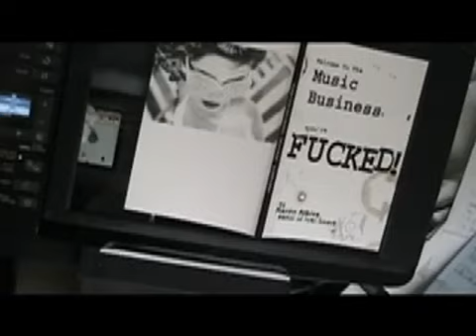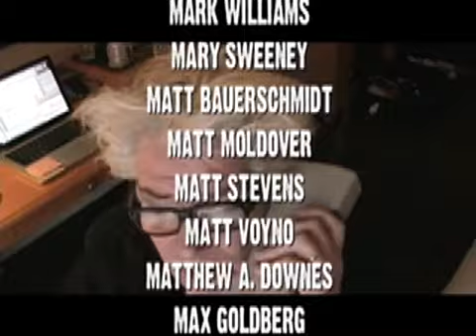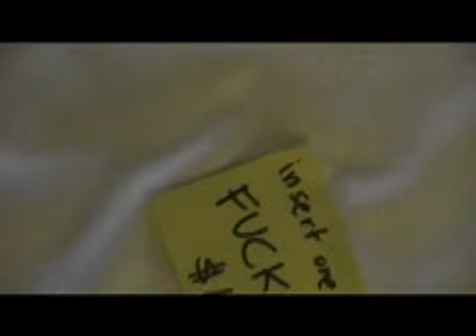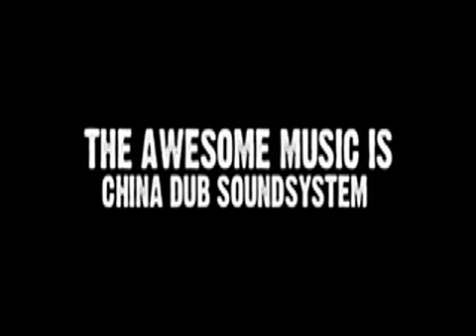Band:Smart by Martin Atkins Kickstarter Promotional Video